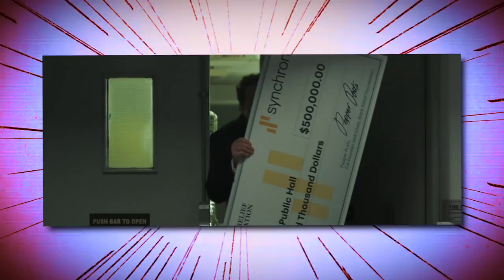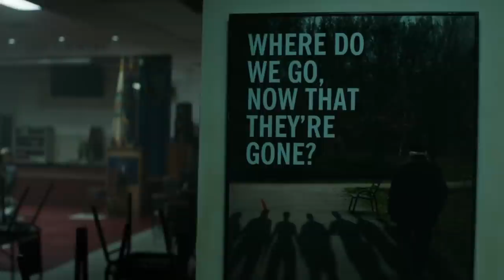20 Problems With Reversing The Snap In Avengers Endgame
How Reversing the Decimation In Avengers Endgame Caused By Thanos In Infinity War Messed Up the Marvel Cinematic Universe

We know we have to suspend our disbelief in order to enjoy most of the things that happen in the Marvel Cinematic Universe. Sure, we accept that, with a snap of his fingers, the Mad Titan Thanos wiped out half of all life in the universe. That’s totally reasonable, but when our heroes brought everyone back using their new Infinity Gauntlet in Avengers: Endgame, it raised a lot of unanswered questions. We know Spider-Man: Far From Home will provide some answers, but we doubt they’ll be able to cover everything.

What happened to all of the people who got dusted when they weren’t on solid ground like those in airplanes or on boats? Imagine hearing your loved one was brought back to life, but thousands of feet in the air. Yikes, and that’s just one problem with the sudden reversal we saw. That’s not even getting into the new moral quandaries we have regarding some of our favorite heroes. Was Tony Stark truly a hero and did Steve Rogers abuse his power? Now that the Infinity Stones are gone, could time travel be the true threat to the MCU?

Do you have the answers to any of these hypothetical questions about the reversal of the decimation?